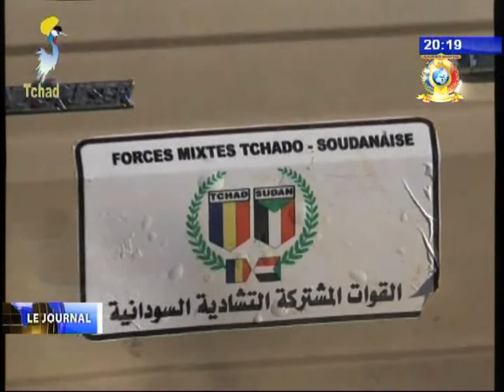INFOS TELE TCHAD DU 21 OCTOBRE 2017 - Nouvelles des Provinces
Titre
1) REGION DE SILA - Visite du gouverneur dans les institutions publiques.
2) REGION DE L'ENNEDI EST - Arrestation des orpailleurs et des migrants clandestins.